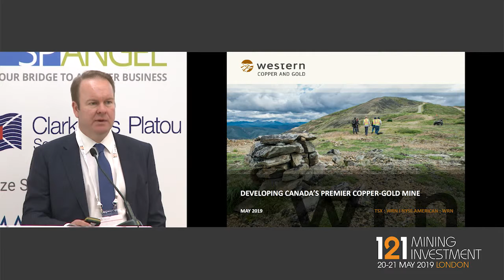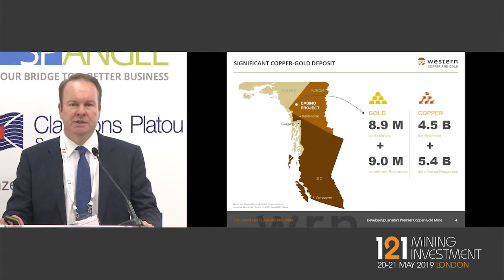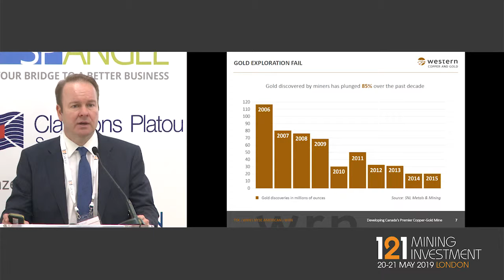Presentation: Western Copper and Gold - 121 Mining Investment London 2019 Spring